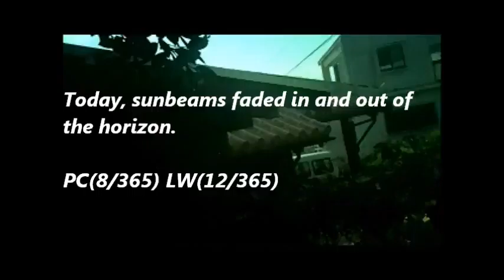Today's Current WE ther Okinawa 2015 15 Mar